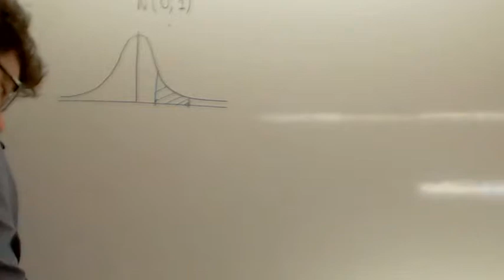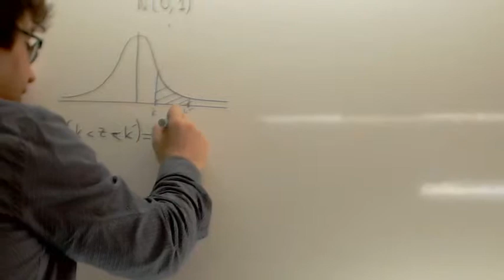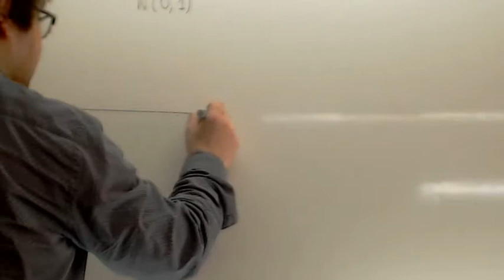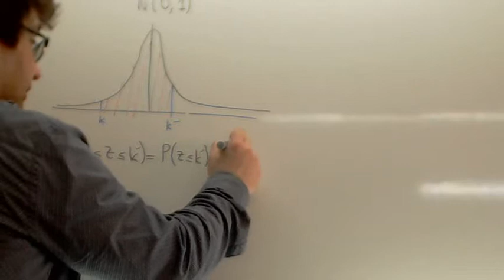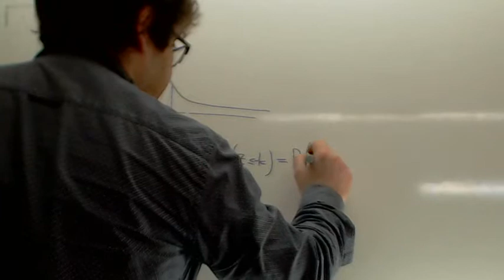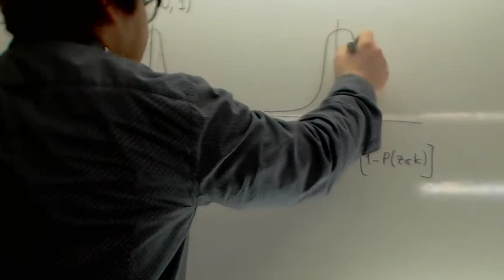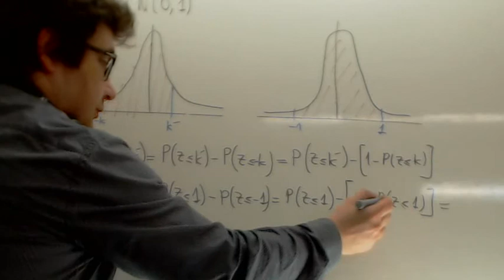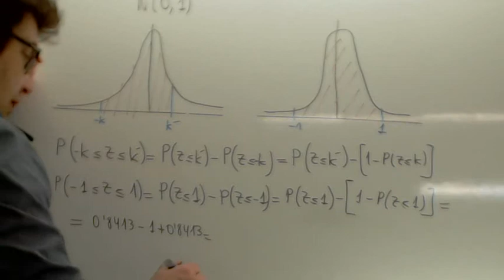Distribucion normal Ejemplos Usero